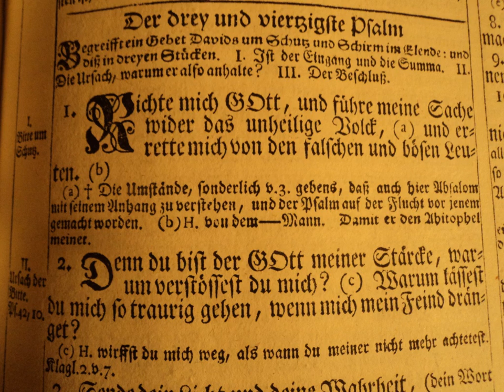Psalm 43 | Wikipedia audio article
This is an audio version of the Wikipedia Article:
Psalm 43

SUMMARY
Psalm 43 is the 43rd psalm from the Book of Psalms. As a continuation of Psalm 42, which was written by the sons of Korah, it too is also commonly attributed to them.